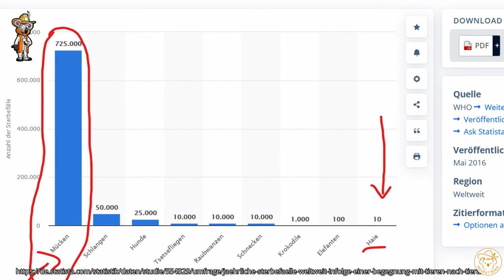So schreckst du nervige Mücken ab - 5 Tipps & Pflanzen für den Garten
Warme, feuchter Sommer. Die perfekte Brutstätte für Mücken. Die kleinen Blutsauger können die Nerven rauben? Nur was tun und das ohne Chemie. Es gibt einige Hilfsmittel und Pflanzen, die dir helfen können unattraktiver gegenüber Mücken zu werden.

*Empfehlungen:*